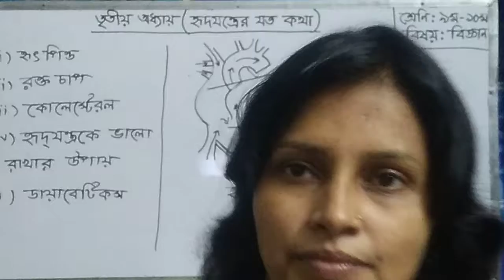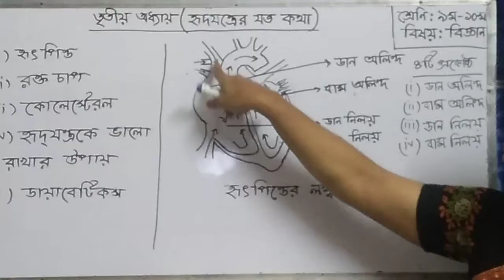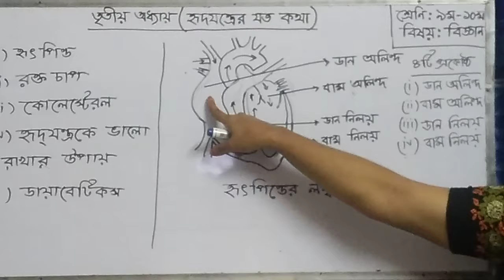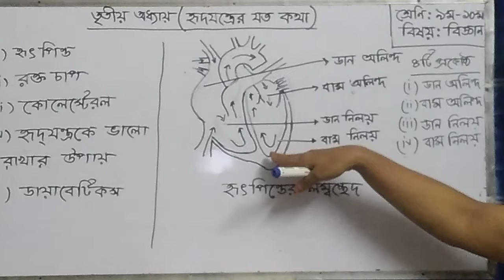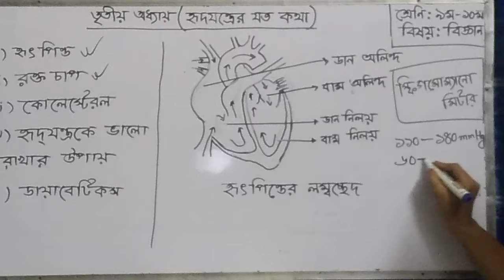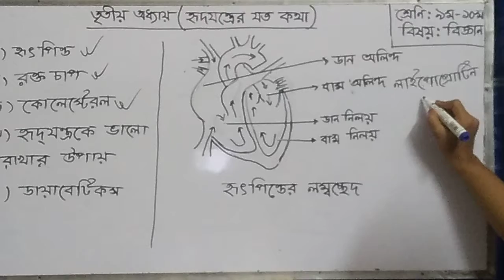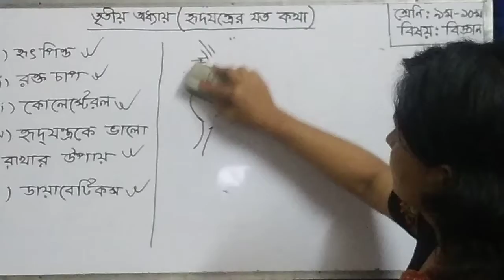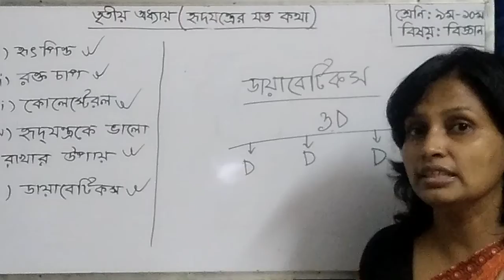Class 9-10 Science Lecture 15 by Shahida Akter (Dharmarajika High School)